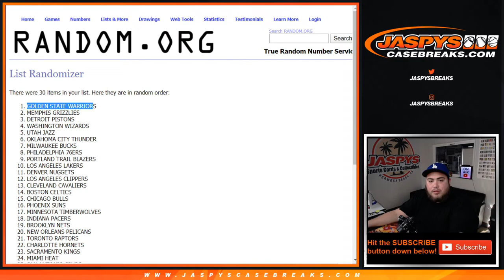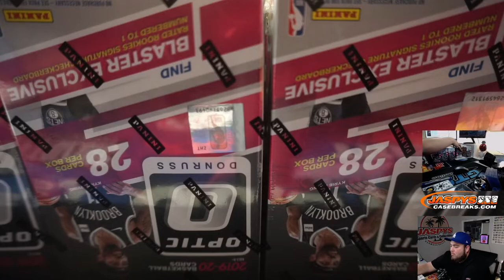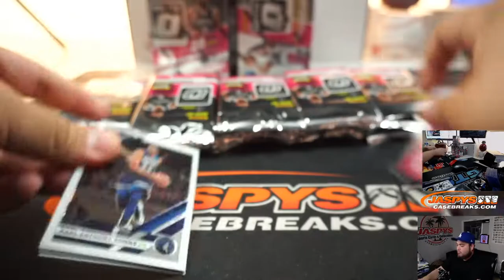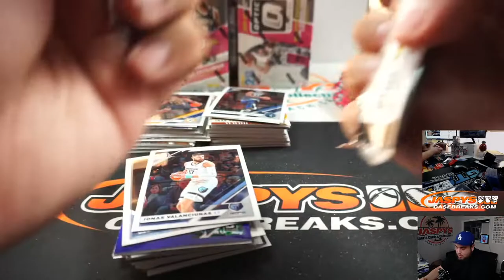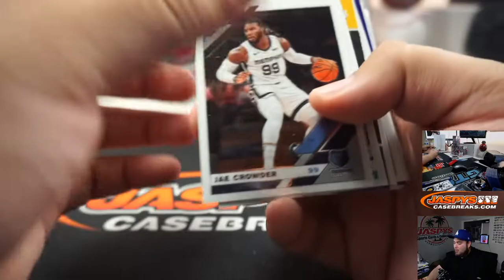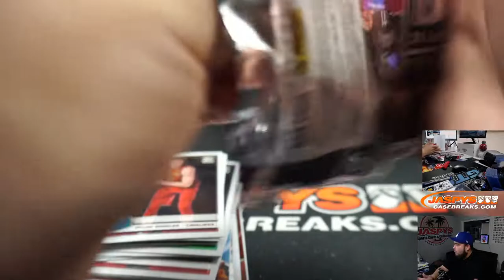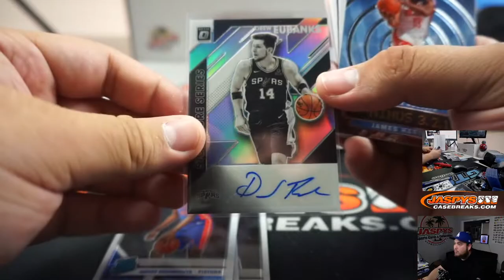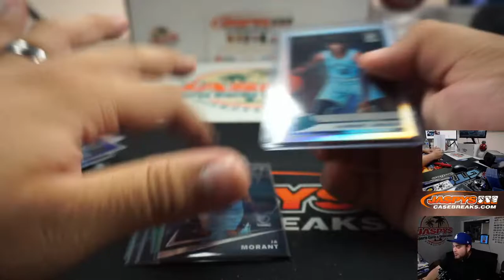M. 3/23 - 2019-20 PANINI DONRUSS OPTIC 10-BOX 1/2 BLASTER CASE BREAK #13 *2 RANDOM TEAMS EACH*